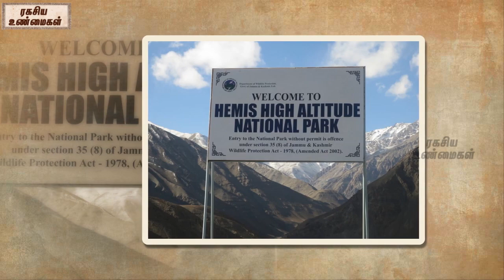Terrific And Mysterious Places Not To Go In India || Unknown Facts Tamil